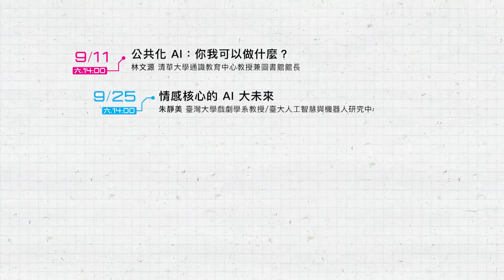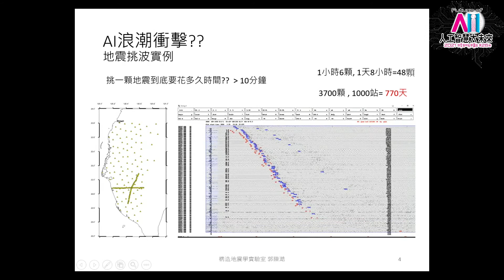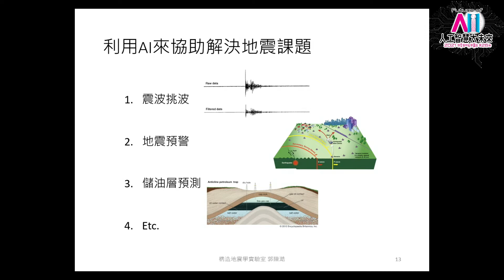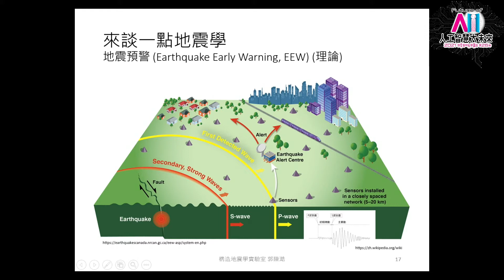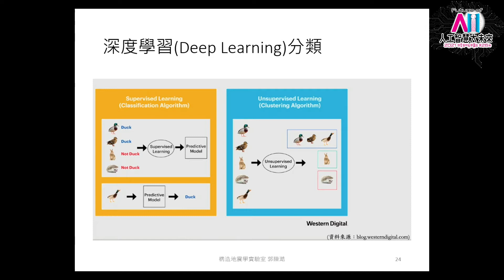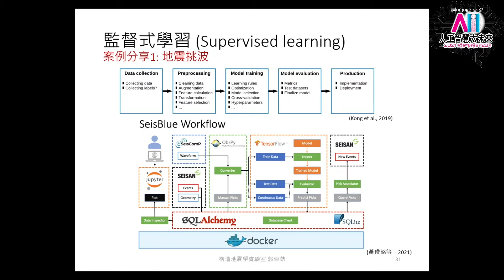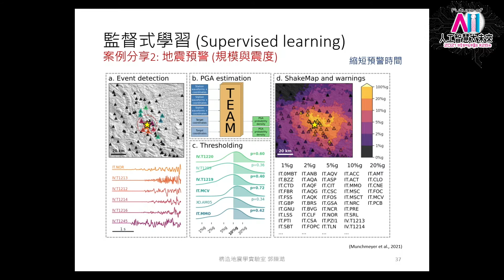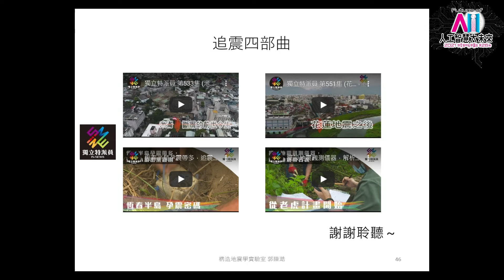AI浪潮衝擊下的地震資料分析｜郭陳澔｜探索講座〖Future of AI：人工智慧大未來〗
{演講簡介}
演講內容將以地震學基礎知識為出發，先介紹訊號在不同研究目的中的應用，例如：地震波相、地震位置與地震預警系統等在傳統上如何提取資料，再介紹現階段如何將AI應用於這些研究中的全球與台灣相關案例。此外，業界如何以震測與井測資料應用AI技術來進行石油鑽井的評估也將會在演講中分享經驗案例。

{講師簡介}
畢業於美國紐約州立大學賓漢頓分校地震與地球物理學博士，目前擔任國立中央大學地球科學學系教授兼研發處產學營運中心主任、地震災害鏈風險評估及管理研究中心合聘教師。研究領域包括地震學、地球物理探勘與地體動力學，至今已發表超過50篇期刊論文。近期的研究領域在地震餘震序列、地震地體構造、盲斷層、台灣海峽活動斷層與地球物理探勘等，並結合大數據與深度學習等方法來分析地震數據。